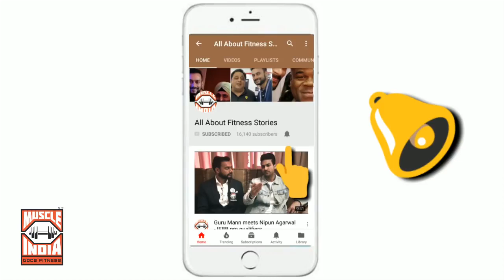ALCOHOLIC TO A MR INDIA JOURNEY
HOW BODYBUILDING CHANGES MY LIFE